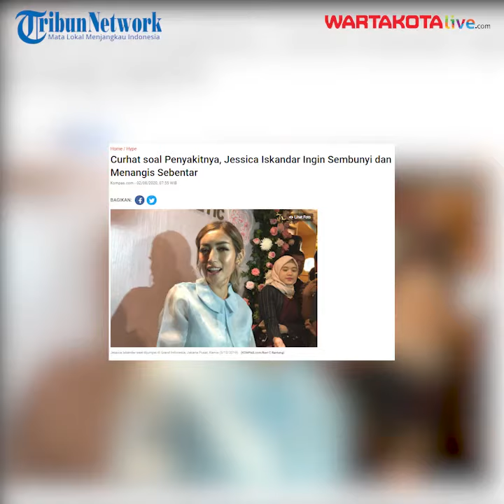Jessica Iskandar Memilih Untuk Tinggal Di Bali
Jessica Iskandar memilih untuk tinggal di Bali lantaran menginginkan suasana
yang berbeda setelah putus cinta dari Richard Kyle Jessica Iskandar juga meninggalkan pekerjaannya di layar kaca demi menyendiri di Bali.

Hanya ditemani oleh satu orang asisten rumah tangga, Jessica dan El Barack hidup dari
uang tabungan saja.

Jessica Iskandar mengaku tidak memberikan budget khusus selama berada di Bali.Jessica mengatakan, dia tidak pernah sedetail itu merincikan uang tabungan

Seperti diketahui artis peran Jessica Iskandar sudah hampir lima bulan menetap di Bali.

Jessica berujar selama tinggal di Pulau Dewata, ia merasa jauh lebih bahagia dan tenang
serta makin mencintai diri sendiri, dan terus menikmati indahnya hidup, lebih dekat dengan anak, dengan alam dan juga Tuhan

Selain merasa bahagia, ibu satu anak ini mengakui Bali jadi tempat dirinya untuk proses
penyembuhan penyakit.

Jessica Iskandar belum lama ini didiagnosis mengidap penyakit takikardia dan Graves Disease,
ia juga mengatakan dengan tinggal di Bali ia akan bisa lebih fokus untuk kesembuhannya.

Videografer     :  Yulianto